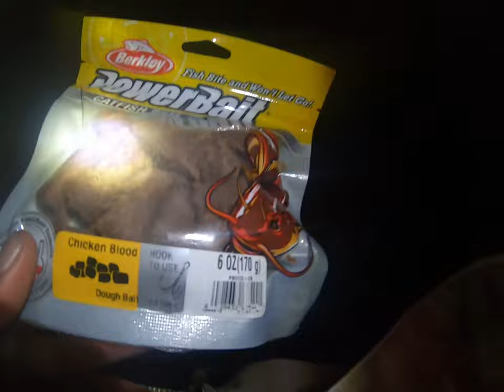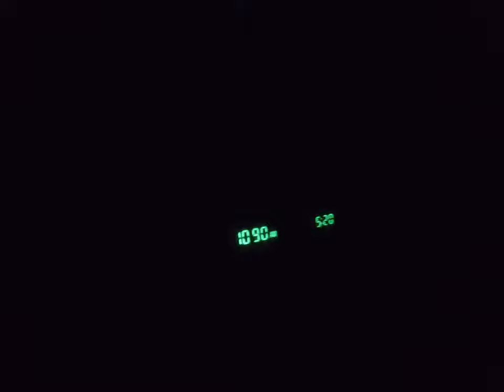PT. 2 CA TROUT CAMPING TRIP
UPS AND DOWNS "TRIALS & TRIBULATIONS"